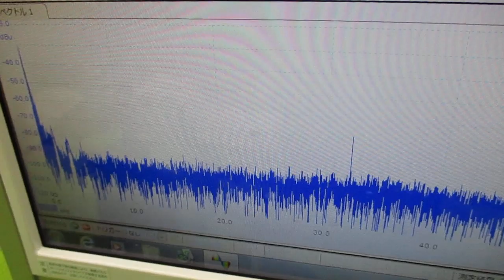音と超音波の組み合わせを利用した超音波制御技術